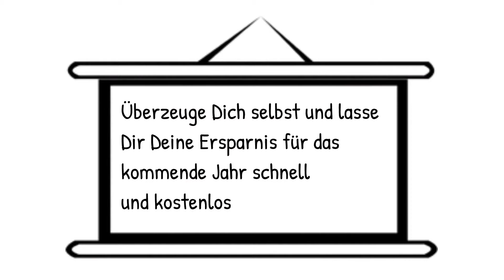autoversicherung kostenrechner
um Deine Ersparnis zu berechnen
Jedes Jahr bis zum 30. November können Autohalter ihre Autoversicherung wechseln.  Der alte Vertrag endet am 31.12. und das neue Jahr startet auch mit einem neuen Versichungsvertrag.  Wird dieser Termin überschritten, kann die Kfz-Versicherung nur noch unter besonderen Voraussetzungen gewechselt werden. Das ist etwa dann der Fall, wenn Sie Ihr Auto abmelden und einen neuen PKW anmelden oder wenn die alte Versicherung ihre Versicherungsprämie erhöht.  Auch kurzfristig können Sie mit einem speziellen Vergleichsrechner ohne große Voraussetzungen eine kosteneffektive Kfz-Versicherung ermitteln.  Beachten Sie daran, dass ein Verischerungswechsel nicht immer preiswert ausfallen muss. Mitunter geben Versicherungsgesellschaften Boni an ihre Kunden, welche ein Auto das erste Mal versichern lassen.  Dieser Bonus ist nicht auf eine andere Gesellschaft übertragbar.  In jedem Fall lohnt es sich aber ein Vergleich der Kfz-Versicherung, um eine Übersicht über die augenblicklichen Offerten zu bekommen.  Sofern ein preiswerter Versicherungsbetrag dabei ist, ist es möglich, sich für einen Wechsel zu entscheiden.  In den nächsten Abschnitten, wie Sie bei Ihrer Kfz-Versicherung bares Geld sparen und worauf Sie dabei achten sollten.